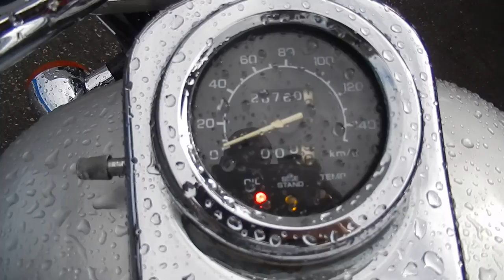No B6956 HONDA MAGNA 250 1